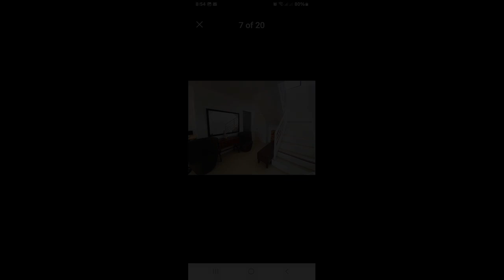BRAND NEW HOUSE FOR SALE FULLY FURNISHED AIRBNB READY